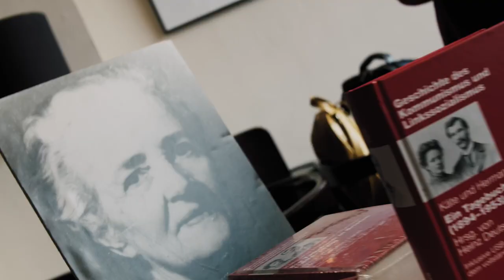Käte Duncker Frauenpreis 2023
Am 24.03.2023 haben wir anlässlich des internationalen Frauenkampftags zum ersten Mal den Käte Duncker- Frauenpreis verliehen.
Wir gratulieren den Preisträgerinnen:

- Schwester Rosemarie Grunert vom Sophien- und Hufelandklinikum Weimar,
- Menschenrechtsaktivistin Sultana Sediqi,
- Sonja Hentrich vom Erfurter Verein "Brennessel - Zentrum gegen Gewalt an Frauen"
- Initiative Queer.Lit der Bauhaus-Universität Weimar.

Die Moderatorin Julia Maronde führte die Gäste gekonnt durch den Abend im Café „Franz Mehlhose“. Musikalisch untermalt wurde die gelungene Veranstaltung von Stefanie Dzjubak mit Gesang und Begleitung am Klavier.

Video / Schnitt: @motionpeople56